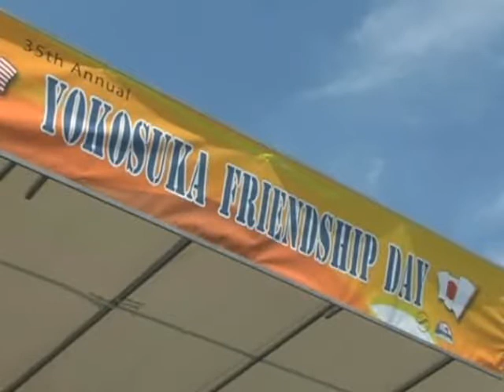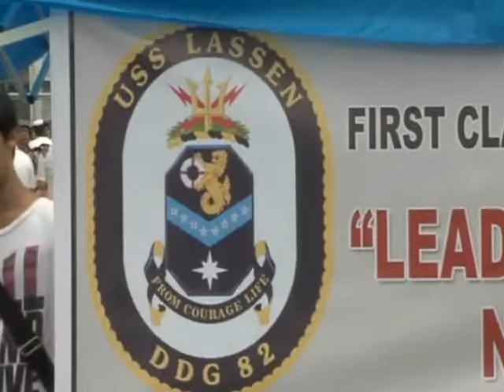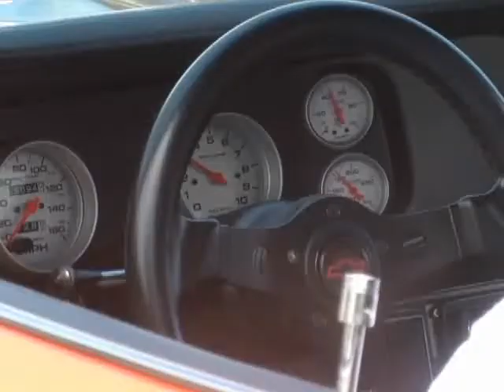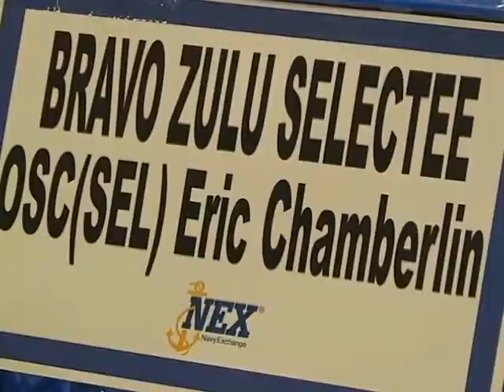Yokosuka Report for the week of August 15, 2011;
"Yokosuka Friendship Day" MC2 Bryan Reckard -- Reporting,
"Friendship Day Car Show" MC2 Mike Story -- Reporting,
"CPO Selectee Uniform Night" MC2 Chris Henry -- Reporting